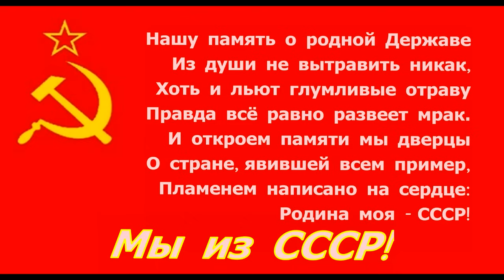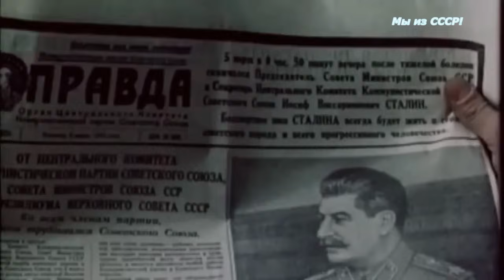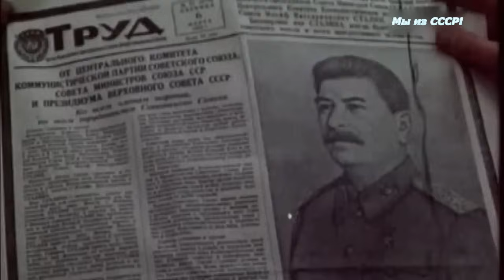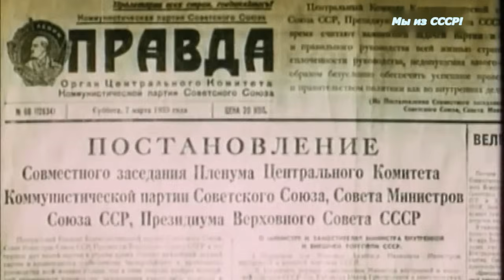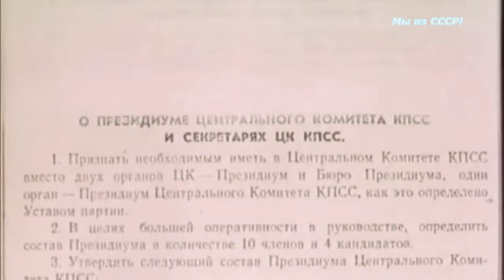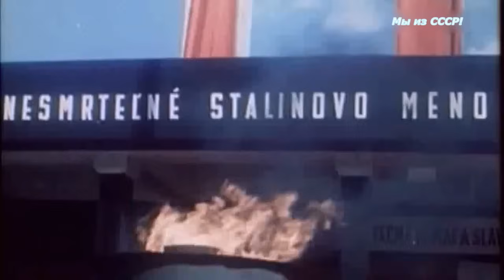СССР 1953 год похороны Сталина ☭ Великое прощание ☆ Документальная хроника ☭ Советский Союз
Великое прощание - документальная хроника Советского Союза 1953 года. Похороны Сталина Генерального секретаря ЦК ВКП(б) СССР. Ссылка на сообщество Мы из СССР! в Google+

Сталин Иосиф Виссарионович (настоящая фамилия - Джугашвили) - родился 21 декабря 1879, Гори, Тифлисская губерния, Российская империя; умер 5 марта 1953, Волынское, Кунцевский район, Московская область, РСФСР, СССР) - российский революционер, советский политический, государственный, военный и партийный деятель. С конца 1920-х - начала 1930-х годов до своей смерти в 1953 году Сталин руководил Советским государством.
Иосиф Сталин - Генеральный секретарь ЦК КПСС, Председатель Совета министров СССР.
Иосиф Сталин - Герой Социалистического труда, Герой Советского Союза.

Великое прощание. Серый, печальный мартовский день 1953 года. Низко плывут над кремлевскими башнями облака. Москва, столица нашей Родины, город, который так любил и лелеял товарищ Сталин, город, который неузнаваемо вырос, похорошел и возмужал, - эта Москва замерла в торжественной скорби. Страна провожает своего отца и вождя. От самого Колонного зала, вдоль здания Совета Министров, Исторического музея, вдоль седой Кремлевской стены - бесконечное множество венков. Все они - в траурных лентах, на лентах написано: «Дорогому, любимому Сталину Иосифу Виссарионовичу». Венки из живых цветов. Миллионы советских людей, обнажив головы, застыли в скорбном молчании: на улицах и площадях, на заводах и фабриках, на строительстве Иртышской гидроэлектростанции, в нефтяном Баку; стоят, обнажив головы, строители Мингечаурского гидроузла в Азербайджане; шахтеры Донбасса, трудящиеся Алма-Аты, колхозники Таджикистана, жители Минска, Ленинграда, Сталинграда, Челябинска, Свердловска, Еревана, - народы всех стран мира прощаются с великим Сталиным. На многочисленных митингах и собраниях трудящиеся дают клятву завершить великое дело строительства коммунизма, завещанное товарищем Сталиным!
Для жизни, для будущих поколений работал и трудился товарищ Сталин. Имя его будет сиять в веках, как символ любви к нашей Советской социалистической Родине и к нашему многонациональному советскому народу!

Похороны Председателя Совета Министров СССР и Генерального секретаря ЦК КПСС Иосифа Виссарионовича Сталина, скончавшегося 5 марта 1953 года, состоялись через четыре дня, 9 марта.
Для прощания тело Сталина было выставлено 6 марта в Колонном зале Дома Союзов. С 16 часов пришли первые потоки людей, желавших проститься со Сталиным.

Не погасить вам лучик Света!
А наш Союз Великий Свет!
Потуги зла боятся Света!
И на земле им места нет!

Союз Советских Социалистических Республик, также СССР, Советский Союз - государство, существующее с 1922 года. Советский Союз образован 30 декабря 1922 года.